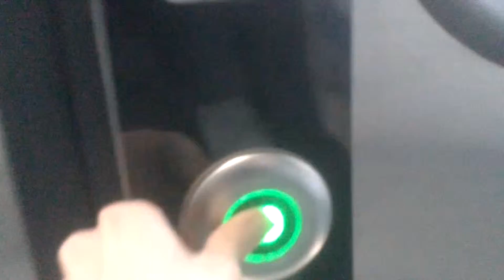Mazamet Toulouse en (nouveau) Régiolis